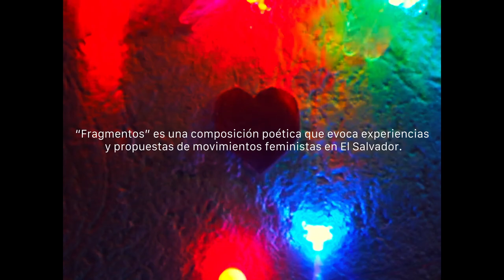Fragmentos Convivir (2/2)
De los diferentes espacios de trabajo colectivo de mujeres, Patricia Trigueros recoge fragmentos y compone un ensayo que refleja aprendizajes compartidos. Meme Flores responde al ritmo y a los destellos de escenas con tomas, movimientos, sonidos que acompañan el retrato.